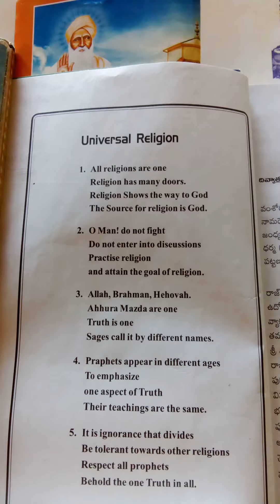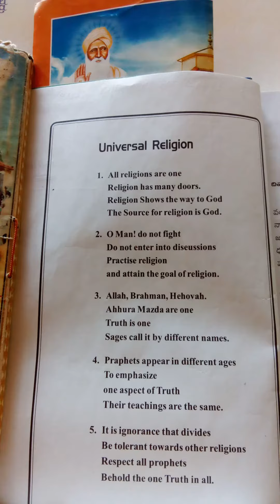All Religions are one # Bam Bam baba